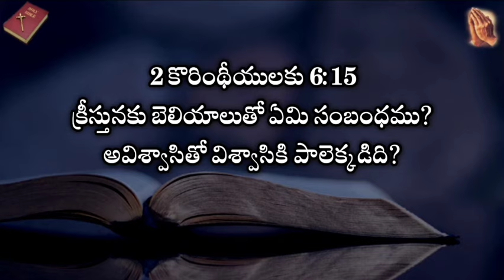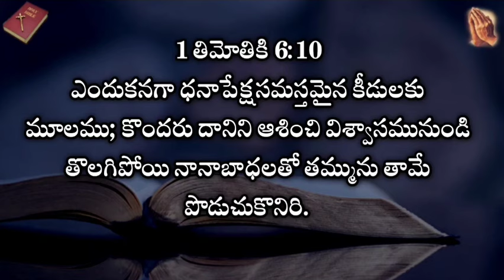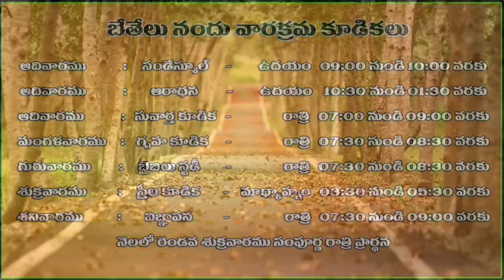గంధకములు సొదోమాను కాల్చినవి గాని సొదో మవారి పాపములు కాలలేదు | Bro D. Koteswara Rao Garu